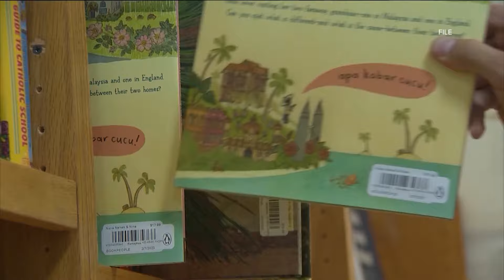Texas State Board of Education to consider curriculum that includes Bible stories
The board plans to meet on Nov. 19 to discuss "Bluebonnet Learning" for kindergarten through fifth graders.